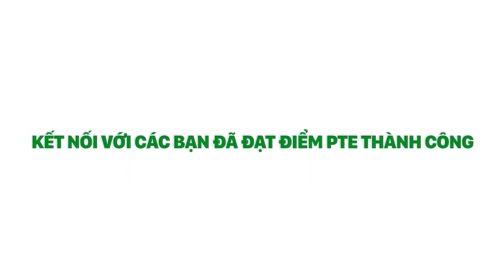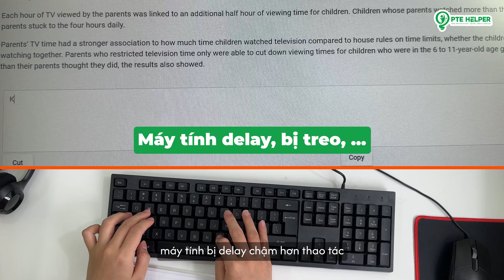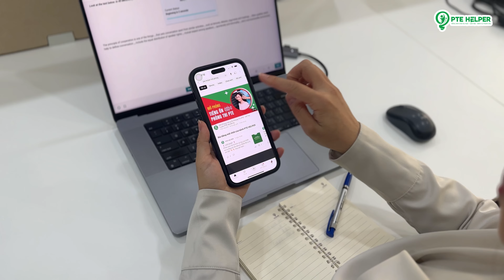Kinh Nghiệm Phòng Thi PTE | Xử Lý Thế Nào Khi Mic Rè, Bàn Phím Bất Ổn ?!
Những rắc rối không ai muốn nhưng có thể xảy ra với bạn bất kỳ lúc nào:
1. Máy tính bị delay, treo giữa quá trình thi
2. Tiếng ồn trong phần thi Speaking quá lớn
3. Gặp vấn đề sức khoẻ trước ngày thi hoặc trong ngày thi
4. Bị ảnh hưởng tâm lý, run tay, không suy nghĩ được gì..!

Câu "Học tài thi phận" đôi lúc không sai. Nhưng, nếu chúng ta có thể chuẩn bị phương án dự phòng thì hoàn toàn có thể tránh được "vận xui" đó đấy.
Nếu bạn nào chưa biết cách ứng phó các vấn đề trên sao cho mượt, tránh mất điểm và KHÔNG PHẢI THI LẠI LẦN 2 thì xem ngay video sau của PTE Helper nhé!

- 𝗣𝗧𝗘 𝗛𝗘𝗟𝗣𝗘𝗥 -
𝗛𝗖𝗠: 440 Điện Biên Phủ, Phường 11, Quận 10
𝗛𝗮𝗻𝗼𝗶: Số 3 Ngõ 18 Huỳnh Thúc Kháng, Đống Đa
𝗠𝗲𝗹𝗯𝗼𝘂𝗿𝗻𝗲: 417/ 480 Collins Street, VIC 3000 AUS